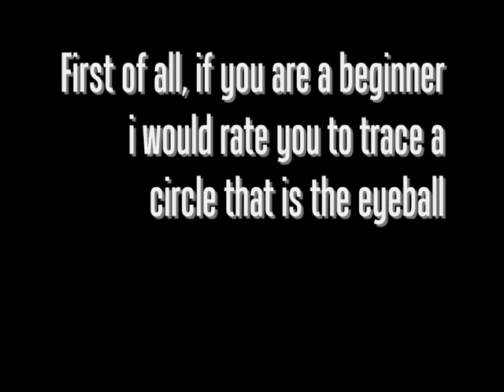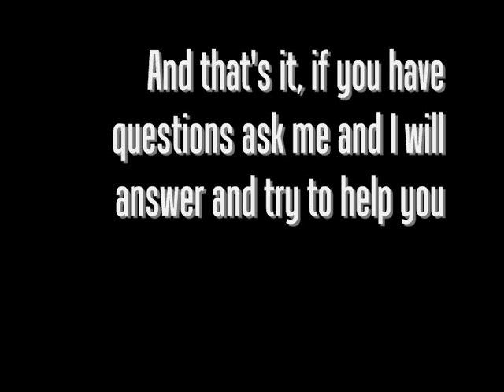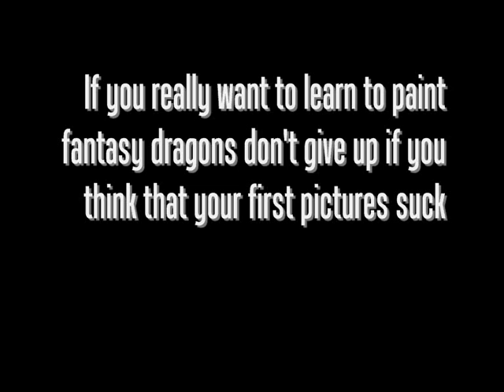Tutorial: How To Paint Agressive Dragon Eyes part 1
Title and Video says it all I'm open and I'll listen to constructive critics about my paintings and i will answer to the comments, so if you have questions you will get an answer.